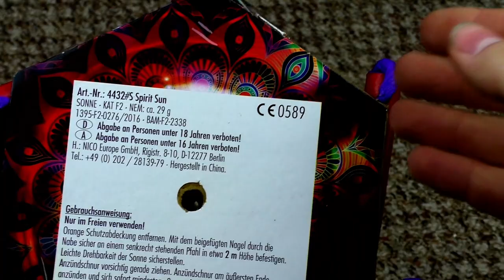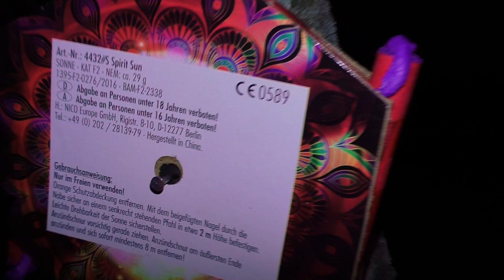Nico - Spirit Sun | Neuheit von Nico 2017!☀️ | DennisPyro©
Heute gibt es die Spirit Sun von Nico! Eine Sonne aus dem Hornbach, die ich echt ganz geil finde! :D

Zum Kollege!

by PyroExtrem

🎶Verwendete Lieder:
🎵[FREE] Young Thug Type Beat 2018 - Fountain  Free Type Beat  Rap Trap Instrumental